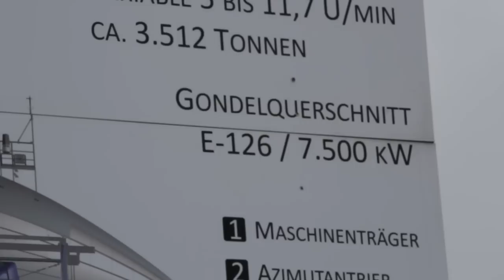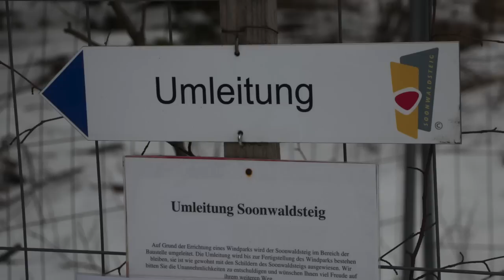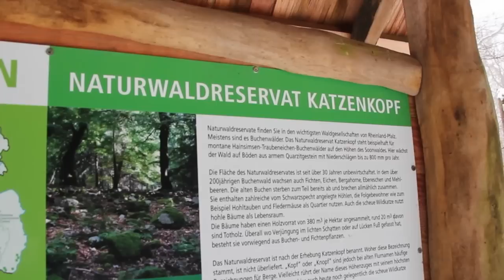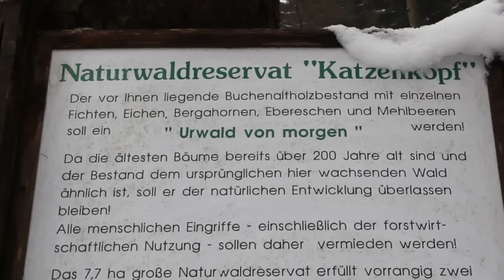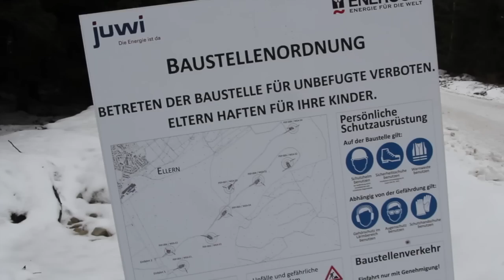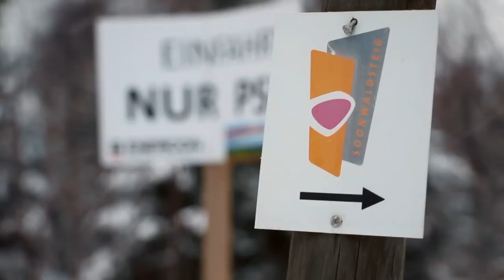Industriepark Soonwald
Der Soonwald ist eines der letzten großen, weitgehend unberührten Waldgebiete in Rheinland-Pfalz. Seine hohe Biodiversität, seine wundervollen Landschaften und das Vorkommen zahlreicher hoch bedrohter Arten bewirkten, dass Experten ihn zum potentiellen Nationalpark-Anwärter einstuften. Inzwischen ist der Soonwald umgeben von einer Hunsrücklandschaft, in der mehr als das Doppelte der vorgesehenen Anzahl Windkraftanlagen aufgestellt wurde. Hier wurde ein riesiger Landschaftszug binnen weniger Monate rücksichtslos dem wirtschaftlichen Eigeninteresse von Ortschaften geopfert. Trotzdem soll noch einmal das Doppelte an Windkraftanagen hinzu kommen. Damit wäre der Hunsrück um das Vierfache an Windkraftanlagen übersättigt. Nun haben die Geschäftemacher auch den Soonwald als letzten Rückzugsort von Mensch und Tier ins Visier genommen.